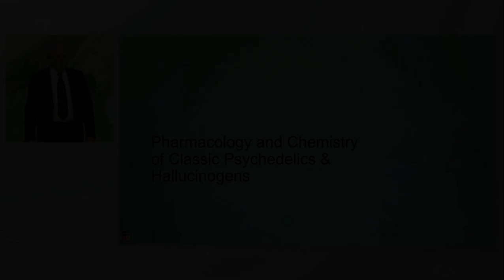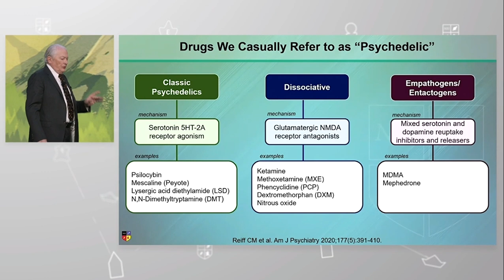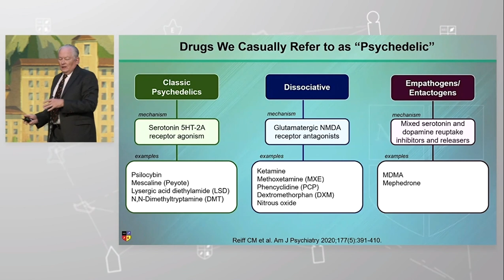Parceria BIPP + NEI: "Psicodélicos e neuroplasticidade: o bom, o mau e o promissor" - Parte 1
Na 1ª parte desta seção inédita e exclusiva, extraída da apresentação entitulada "Psychedelics and Neuroplasticity: The Good, The Bad, and The Promising", realizada (SIMPLESMENTE) pelo Prof. STEPHEN STAHL no NEI Congress 2023, são descritos e diferenciados os mecanismos de ação das drogas casualmente chamadas de "psicodélicas":
 1) Clássicas;
 2) Dissocativas;
 3) Empatógenas/entactógenas.